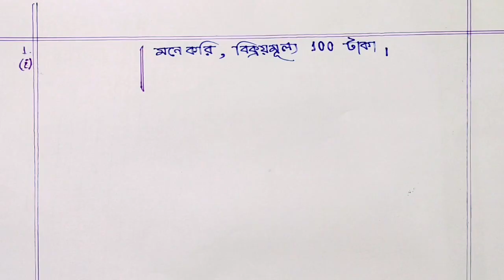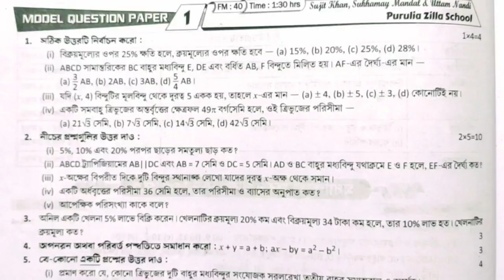Ray O Martin Class 9 Prashna Bichitra Solution / 2nd Summative Evaluation / Model Question Paper 1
Dear Students ,
এই ভিডিওতে রায় ও মার্টিন প্রকাশিত 2022 নবম শ্রেণির প্রশ্ন বিচিত্রা.. দ্বিতীয় পর্যায়ক্রমিক মূল্যায়ন-এর অন্তর্গত
.. গণিত MODEL QUESTION PAPER 1 , যা ঐ বইতে 190 Page-এ আছে  - তার  Question no.1  , M.C.Q. সমাধান করা হয়েছে ।

নিম্নে নবম শ্রেণির গণিত অন্যান্য ভিডিওর লিংক দেওয়া হল :-

রায় ও মার্টিন প্রশ্ন বিচিত্রা 2021 ll prashnabichitra solution by mkr ll model question paper solved

Ray o Martin Prashna Bichitra 2022 :-